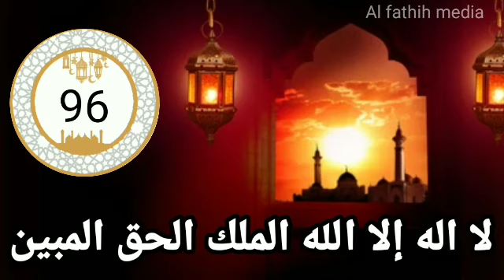Amazing dikr repeating 100 times | അത്ഭുത ഫലമുള്ള ദിക്ർ കൂടെ ചൊല്ലാം